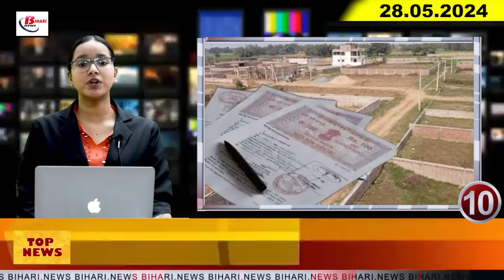Today Bihar Evening news of 28th May on Smart meter,Ramel strom, Maa Kamakhya temple, PU,Pawan singh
Evening
1. Strong security arrangements for the last phase of elections

2. Smart prepaid meter is becoming a headache for customers, money is being deducted suddenly.

3. The first consignment of Jardalu mangoes will be sent abroad by June 10.

4. Effect of Ramal storm visible in these districts of Bihar

5. Temple of Maa Kamakhya will be ready soon in Chhapra
6. 200 years old idol stolen from Ram-Janaki temple, people angry

7. One accused arrested in Patna University student murder case

8. Investigation continues in MBBS exam paper leak case

9. Yoga festival organized in Bodh Gaya before the 10th International Day

10. A big game is going on in the case of admission and dismissal

11. BSP complained about Bihar government minister to the Election Commission,

12. Khesari Lal Yadav arrived from Chaupar to campaign for Pawan Singh.

13. CM Nitish is still doing road show in Nalanda.

14. Lalu Yadav gave voice to the backward people, but why did he not give education – Prashant Kishore

15. Rishabh Pant mentioned the bad times after the car accident in Shikhar Dhawan's show.